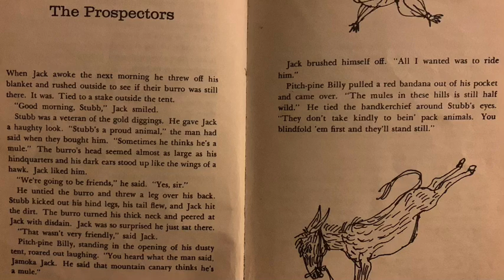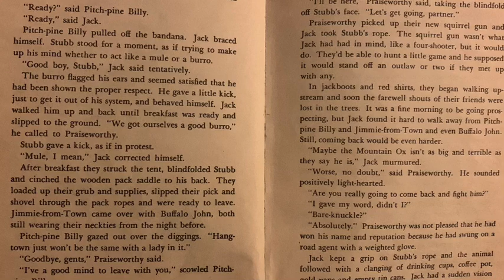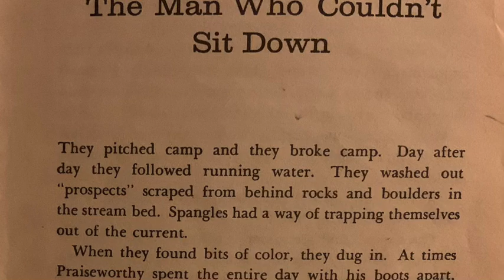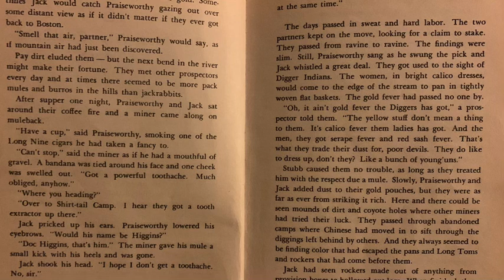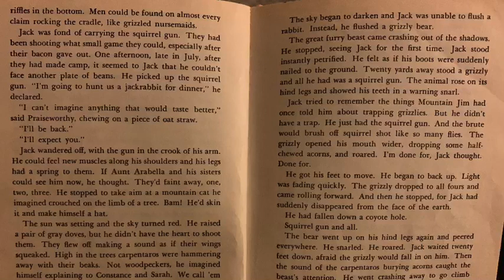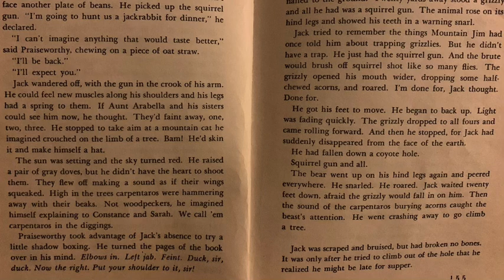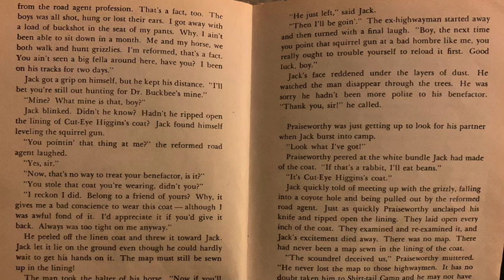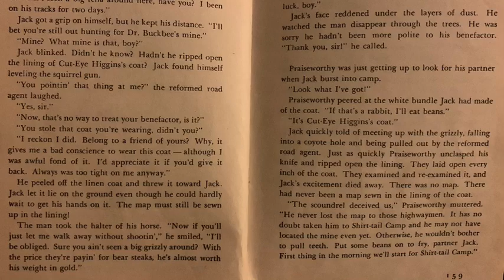BY THE GREAT HORN SPOON CH 14-15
Ms. Galapon reads “By the Great Horn Spoon” by Sid Fleischman, chapters 14-15 only.

Recorded at home to meet the needs of my fourth grade students. Errors in speaking, accents, and background noise (such as barking dogs, family members, planes, etc.) are unintentional. However, earlier in the book, the author wrote that Praiseworthy has an English accent; having only been to London once, I tried my best. Thank you.